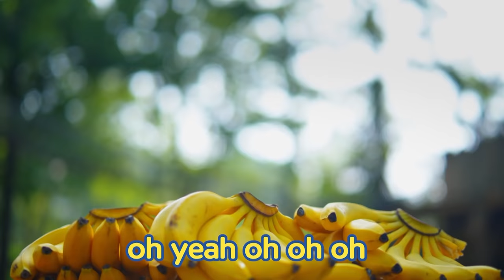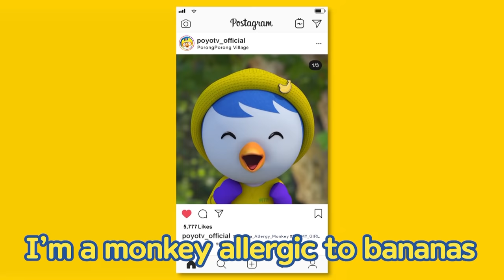Banana Song | Banana Allergy Monkey | Kids Songs | Animal Songs | PORORO X OH MY GIRL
The first [PO~MYGIRL] collaboration between Pororo and OH MY GIRL!

Pororo vs. OH MY GIRL, the two cover each other’s hit songs! "Banana Allergy Monkey,"
the hit song released in April 2018 by OH MY GIRL's sub-unit "OH MY GIRL BAHANA," is remixed into a Pororo version!

[Lyrics]

Just imagining it makes me laugh
Unable to eat a banana
As a monkey I can’t eat what I like
It’s a kooky mystery

You can’t imagine what happened to me
My mom gave me something to drink
Coming up from the straw
It was the yellow banana milk

I’m a monkey allergic to bananas
But I can’t get enough of those bananas
I’m so happy I have my/ banana milk
Oh yeah oh yeah oh oh oh
Oh yeah oh yeah oh yeah oh yeah oh yeah ow!

What would I do if I didn’t have bananas
Oh, my (Oh, my) Oh, my (Oh, my)
Banana (Banana) Banana Nananana

But I still love to eat my bananas
At least I have my yummy banana milk